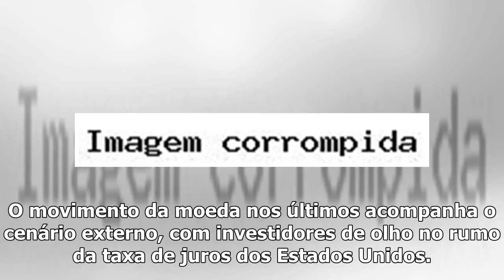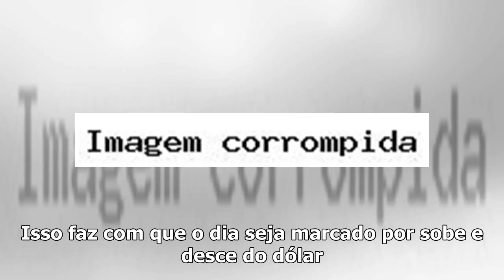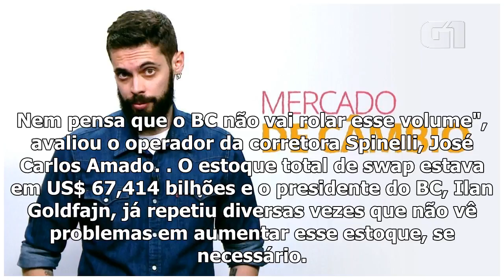Dólar sobe quase 17% no primeiro semestre de 2018